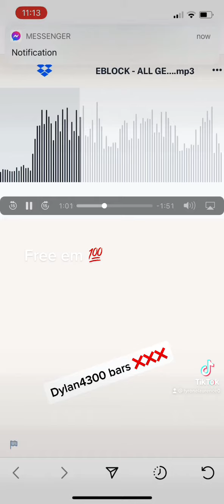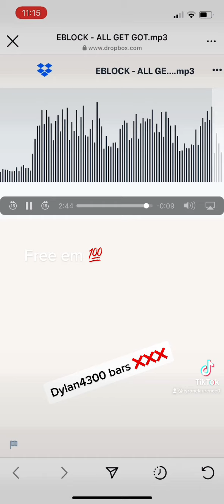❌Bars from goodna❌